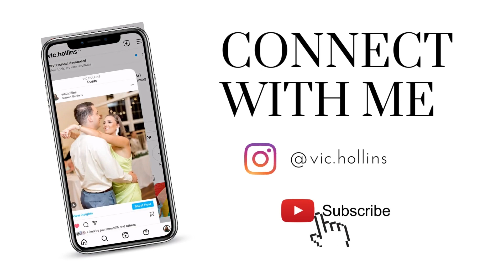WELCOME TO MY CHANNEL!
Hey y’all! Welcome to my FIRST YouTube video on my new channel! I am so glad you are here & can not wait to continue this journey with you. My name is Victoria Hollins Rodriguez and I go by Victoria Hollins. I currently live in Tampa, Florida but am originally from Madison, Alabama - War Eagle! I’m so excited to share my travels, shopping, and life with you!

Find me on my other platforms to see more content!